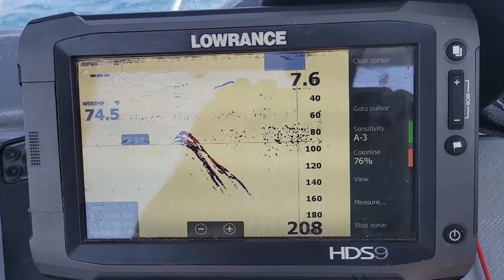BIG Bluefin Tuna off Southern California. Madmac fishing. This is my favorite fishing.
Bluefin Tuna Fishing, southern California, Oceanside, Nomad Madmac, offshore, Small boat.